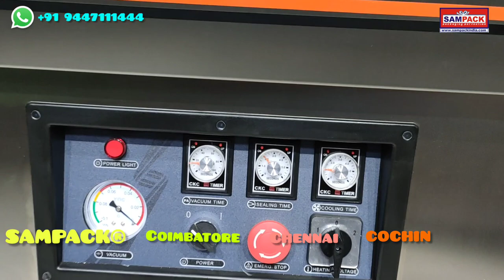Double chamber Vacuum packaging machine, Commercial Vacuum Packing machine for Bulk production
Sampack Double chambers vacuum packaging machine can complete the set programs of vacuum extraction, gas flushing (optional), sealing, cooling and exhaust automatically. The products after packing can be prevented from oxidation, going mould, insects or getting damp, thus can be kept fresh for a longer time. Double chambers vacuum packaging adopt  high quality vacuum pump.

Description:
 Double chambers vacuum packaging machine can complete the set programs of vacuum extraction, gas flushing (optional), sealing, cooling and exhaust automatically. The products after packing can be prevented from oxidation, going mould, insects or getting damp, thus can be kept fresh for a longer time. Double chambers vacuum packaging adopt Quality vacuum pump.

Features
• Double chambers vacuum packaging can finish the whole programs of vacuum extraction, gas flushing (optional), sealing, cooling and exhaust automatically
• The products after packing by Double Chamber Vacuum packing machines can be prevented from oxidation, going mould, insects or getting damp, thus can be kept fresh for longer time.
• Double chambers vacuum packaging adopt Quality  vacuum pump.

Application
Double Chamber Vacuum packing machines are useful for packing of meat products, sea food, medicine, electronic components, hardware’s, and medical instruments etc.

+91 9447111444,